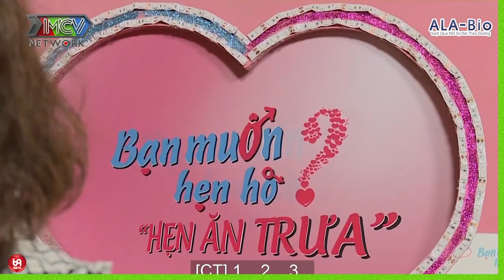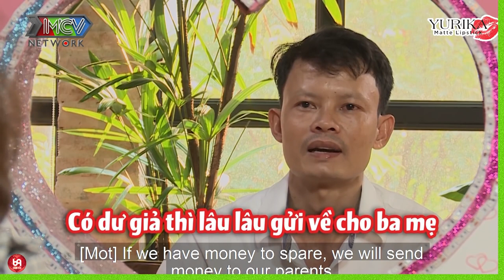Gái Xinh Làm '' NGÁO ỘP '' Doạ Chàng Trai Thư Sinh Làm Bà Mối Cười Lộn Ruột Và Cái Kết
HAT_151
69 Cách Yêu là trang cập nhật những chương trình hẹn hò, ghép đôi, mai mối hot nhất hiện nay BẠN MUỐN HẸN HÒ, HẸN ĂN TRƯA, VỢ CHỒNG SON, YÊU LÀ CƯỚI, MAI MỐI CÙNG NGƯỜI LẠ